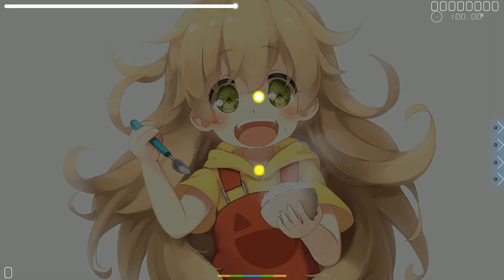Harebare Fanfare - 410pp if FC :^(